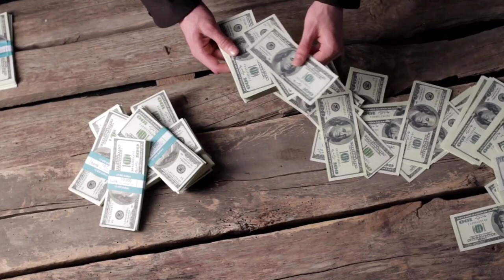South ki 10 sabse jyada kamai kerne wali movie 🎥| Top 10 movie of south | Fact Full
Your queries 👇
south ki 10 sabse jyada kamai kerne wali movie
south ki 10 sabse jyada kamai kerne wali film
south ki 10 sabse achi movie
south ki 10 sabse badi movie
top 10 movie of south
top earning of south movies
top 10 romantic movies of south
bahubali movie
bahubali 2 movie
kantara movie